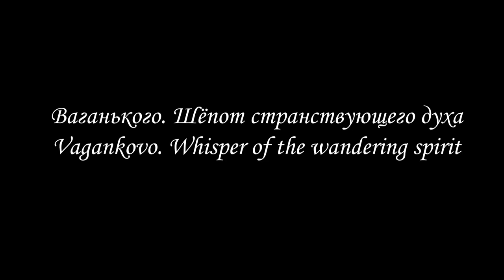Ваганьково. Шёпот странствующего духа / Vagankovo. Whisper of the wandering spirit (2022)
Сюжет: Дух странствует по Ваганьковскому кладбищу.

Режиссёр: Сергей А.

В ролях: Сергей А.

Страна: Россия
Жанр: Авангард, сюрреализм, ужасы, фэнтези